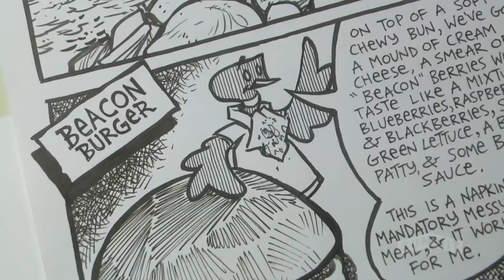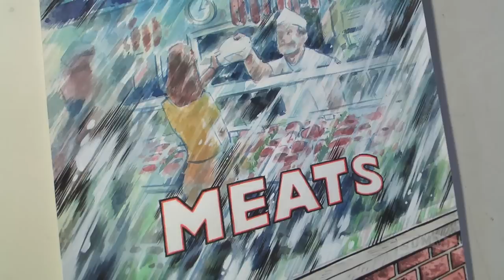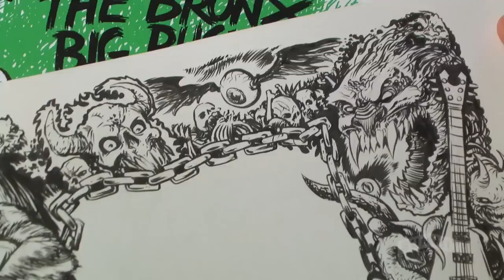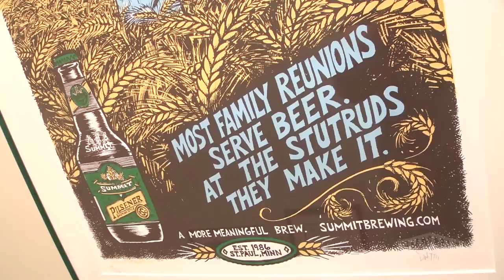Posters & Pints 2015 Artist Profile: David Witt (DWITT)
Saint Paul based illustator David Witt (DWITT) is one of the dozens of poster artists being showcased at Posters & Pints 2015 (Uppercut Gym, NE Minneapolis 5/30/15). Tickets are available for the event at this link: